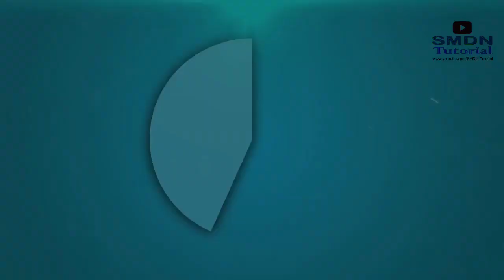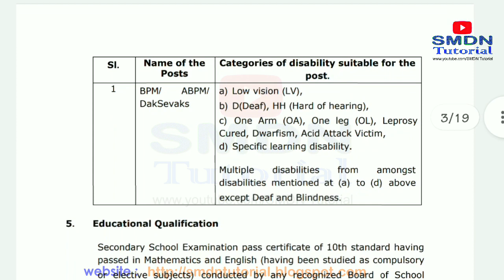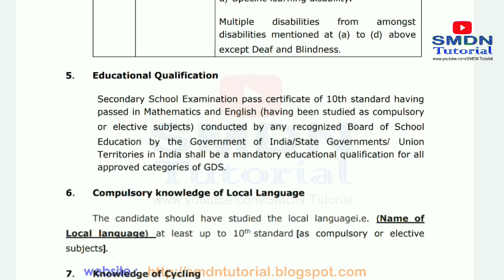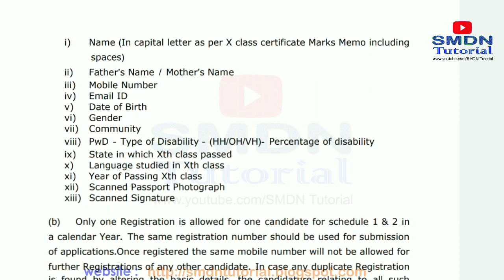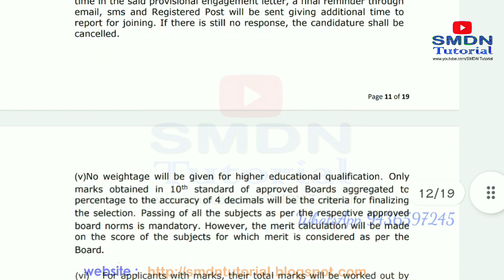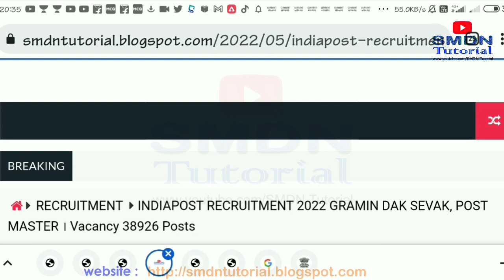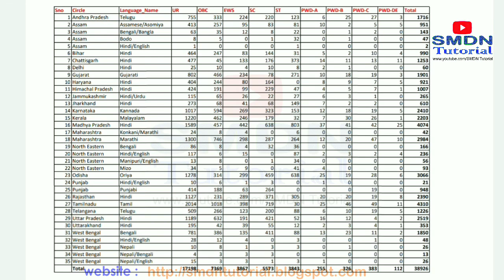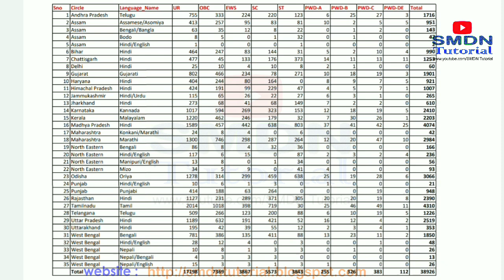INDIAPOST DIRECT RECRUITMENT 2022 GRAMIN DAK SEVAK, POST MASTER । Vacancy 38926 Posts